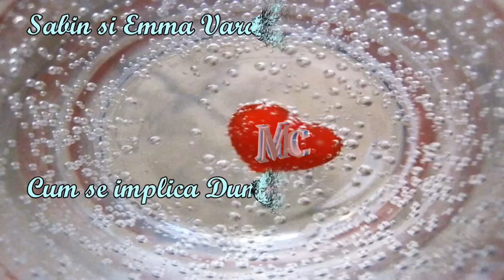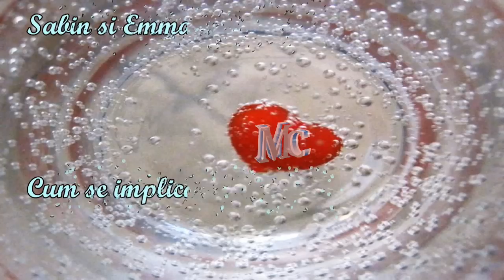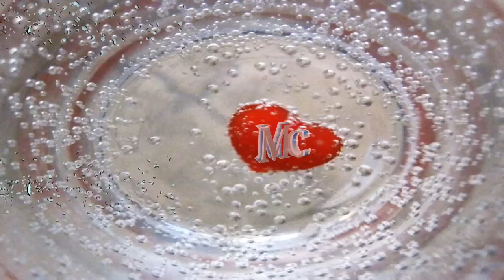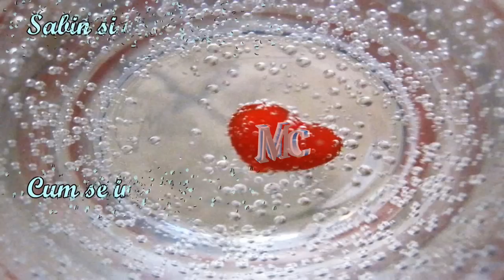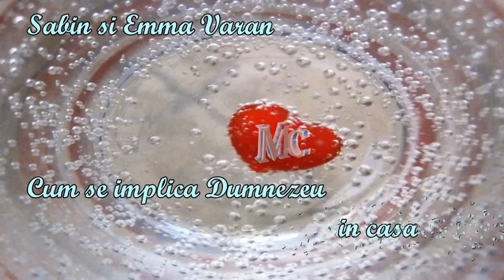Sabin si Emma Varan - Poveste de viata - Cum se implica Dumnezeu in casatorie